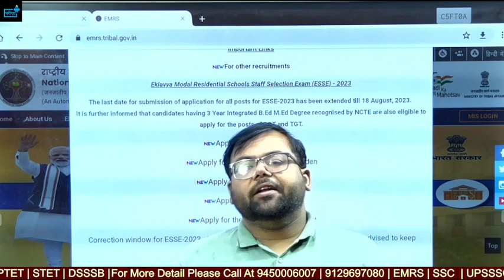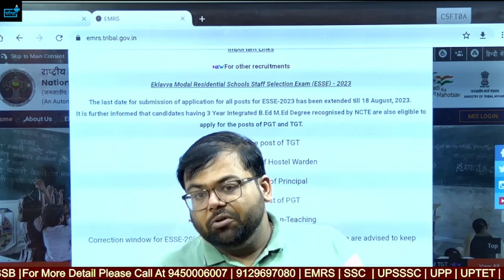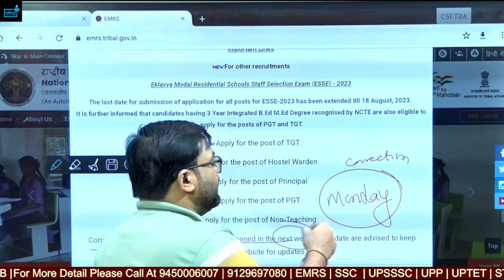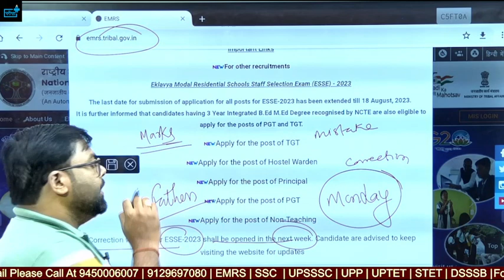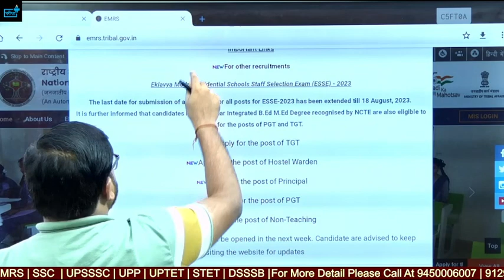EMRS FORM CORRECTION WINDOW OPEN ,HOSTEL WARDEN Lab Attendant,JSAफॉर्म करेक्शन अगले सप्ताह से शुरु